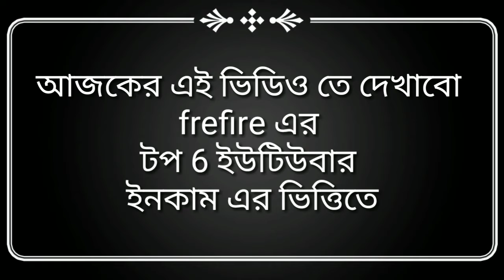ইনকাম এর ভিত্তিতে টপ ৬ ফ্রী ফায়ার ইউটিউবার। Top 6 Free Fire Youtuber For Earning.🤩🤩🤩🤩